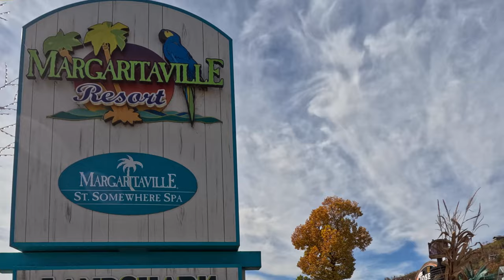Margaritaville Resort Gatlinburg In Depth Review The Good The Bad The Ugly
Margaritaville resort Gatlinburg in-depth review.  This week we are going to review Jimmy Buffett’s Margaritaville Resort in Gatlinburg, Tennessee.  We share what was good 80 percent of it, and what we did not like
00:00 Location
00:31 Turn in problem
00:46 Parking
00:58 Staff
01:02 Restaurant
01:11 Rooms
01:45 Pool
02:04 Amenities
02:14 Our Thoughts
margaritaville resort Gatlinburg
margaritaville resort gatlinburg suite tour great smoky mountains room tour
margaritaville resort gatlinburg parkway gatlinburg tn
margaritaville resort gatlinburg reviews,